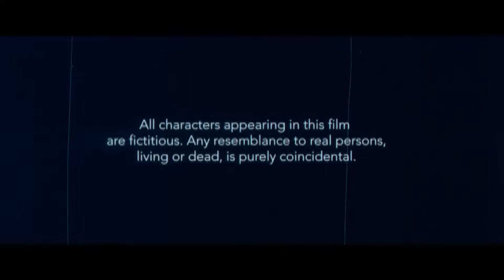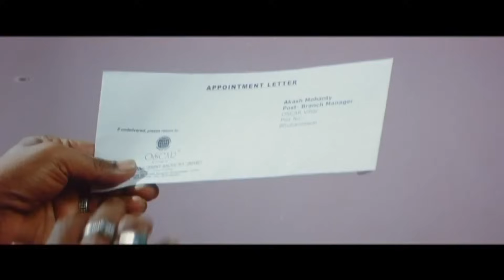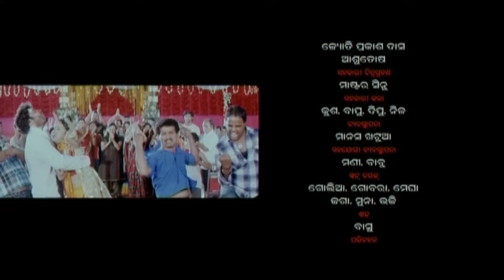Balunga Toka - Odia Super Hit Movie 2020 - Anubhav Mohanty - Odia Film 2020 - Barsa Priyadarshini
After Most Wanted, Oscar Movies now going start its second production titled as BALUNGA TOKA with Anubhav and Barsha Priyadarshini. Sudhakar Basant is signed to direct the film which has music of Abhijit Majumdar. Lyrics are written by Dr Nirmal Nayak and Nizam. Star cast of the movie are as Minaketan, Papu Pam Pam, Priyanka Mohapatra, Pratibha Panda, Salil Mitra, Arabinda, Jiban Panda, Manoj Panda and Others.

Genre : Action, Drama, Family
Director : Sudhakar Basanta
Writer : Sudhakar Basanta, Muni Patra
Cast : Anubhav Mohanty, Barsa Priyadarshini, Minaketan, Papu Pom Pom